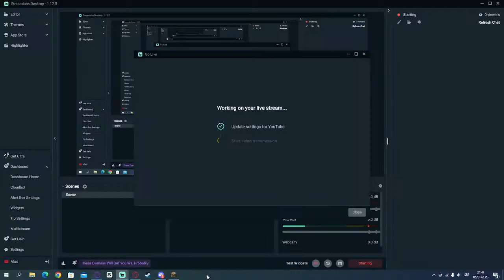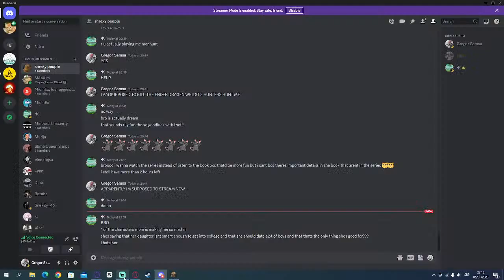Mincraft Manhunt - Ep1 The Trolling Begins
Today Ill be hunted by my friend in Minecraft until reach the Nether, enjoy!